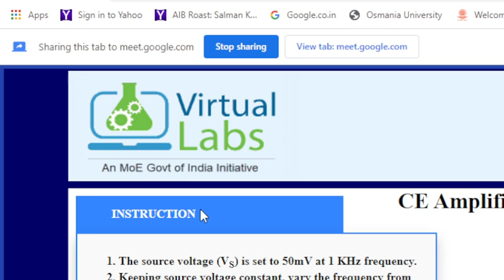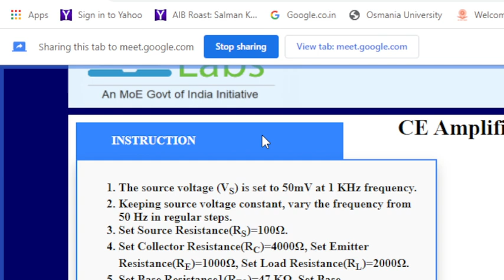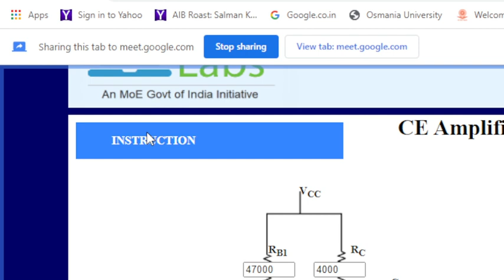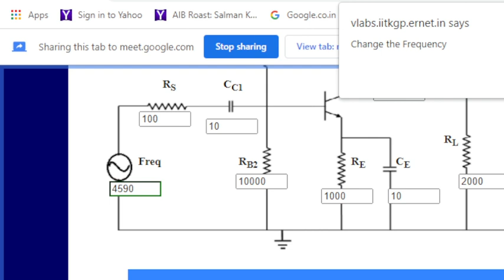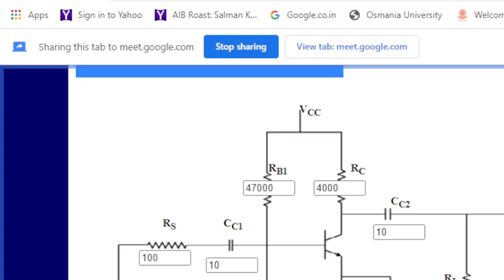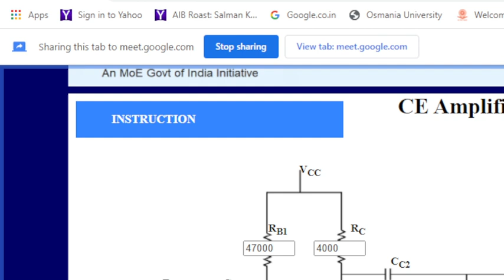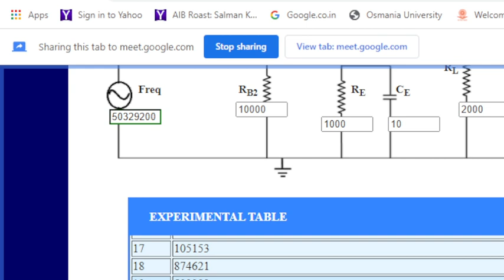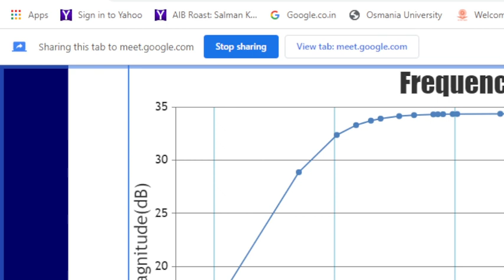JK flip flop construction and working